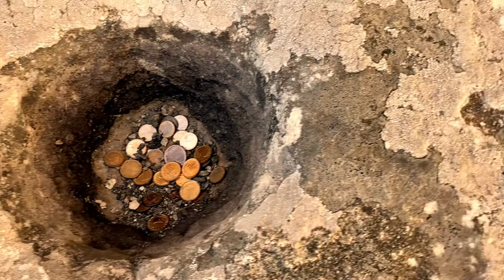Perperikon - Thrakische Felsenstadt in Bulgarien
Perperikon (bulgarisch Перперикон) ist ein archäologischer Komplex in Bulgarien, der bereits in der Steinzeit ein Felsenheiligtum war, dessen Überreste teilweise erhalten sind. Bei den Thrakern wurde das landschaftlich markante Gelände zu einer als heilig geltenden Felsenstadt, Hauptstadt im Orpheuskult und Festung mit Königspalast. Später siedelten auf dem Gebiet Römer, Goten, Byzantiner und Bulgaren.